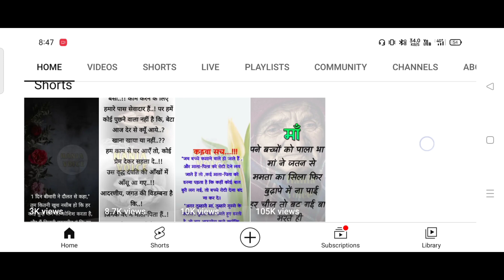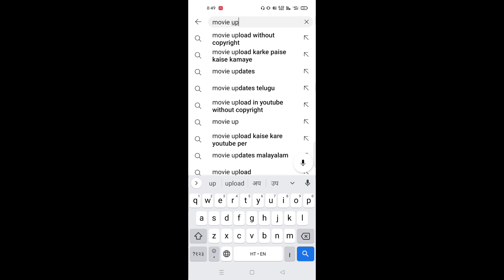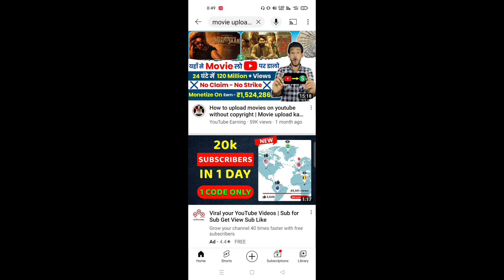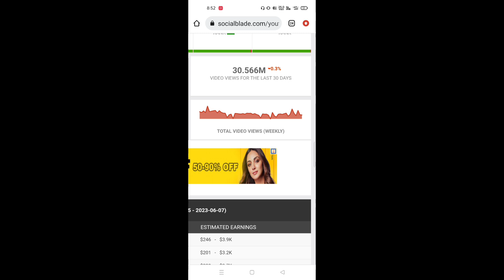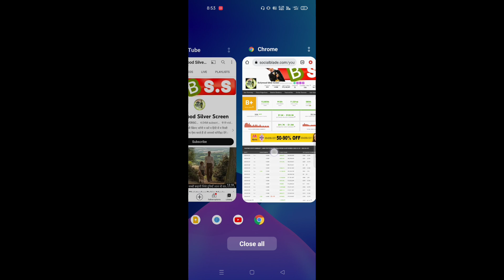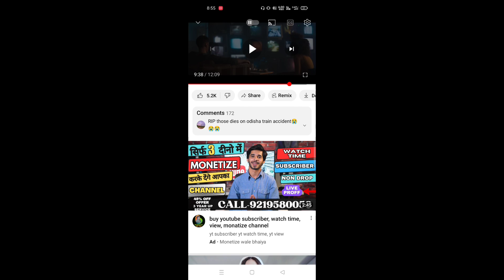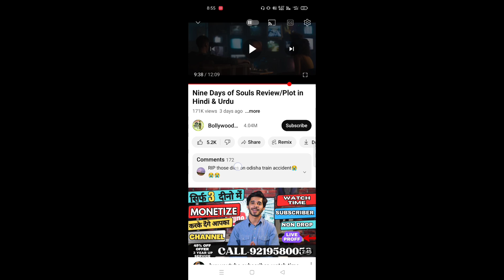Story जैसा New चैनल idea | New youtube channel ideas 2023 | copy paste channel ideas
Story जैसा New चैनल idea | New youtube channel ideas 2023 | copy paste ideas

Mobile Se story Video kaise banaye || Copy paste करके कहानी बनाओ | Kahani Video Kaise Banaye

Important Notes🔴

👉Video ko agar aap skip karke dekhenge to aapko kuch bhi smjh nhi aane wala hai.. isiliye Bina skip kiye pura video dekhe.. jo v smjhaya hu use ache se smjh kr hi apply kare 🙏

copy paste channel on youtube
copy paste youtube channel ideas
copy paste karke paise kamao
copy paste video on YouTube
copy paste channel ideas for youtube
copy paste new trending video
No face youtube channel ideas 2023
no face youtube video ideas
no face video kaise banaye
no face channel ideas
no face channel
without face copy paste channel ideas
how to upload movie without copyright
movie story channel kaise banaye

Follow Me On Other Social Media ❤️

Yadi aapko youtube se related koi bhi jankari chahiye to aap instagram par contact kar sakte hai .

Comming Soon.

🙏Dehati Ladka 🙏 ❤️
From - Uttar Pradesh ( INDIA )